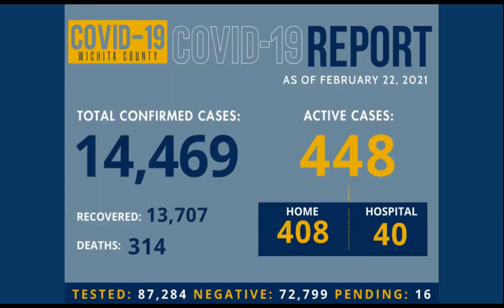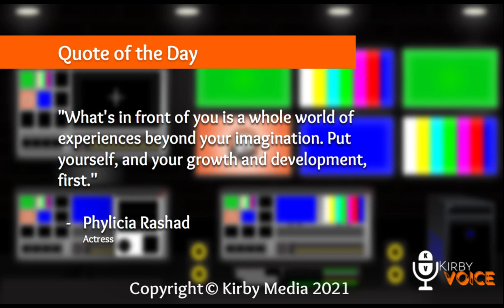Kirby Voice 2-23-21